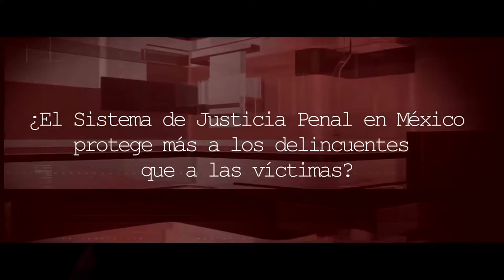El Sistema Penal siempre ha sido garantista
En “Juzgue Usted”, Francisco Rodríguez conversa con el político, profesor, abogado y ex presidente de la Comisión Nacional de Derechos Humanos (CNDH), Raúl Plascencia Villanueva, sobre el Nuevo Sistema de Justicia Penal.